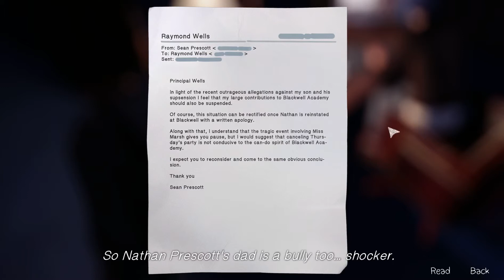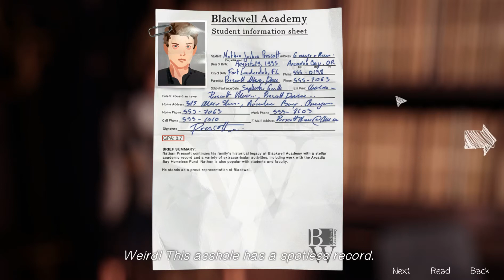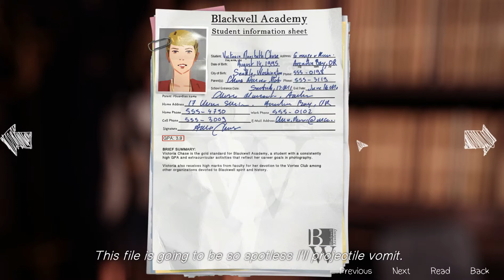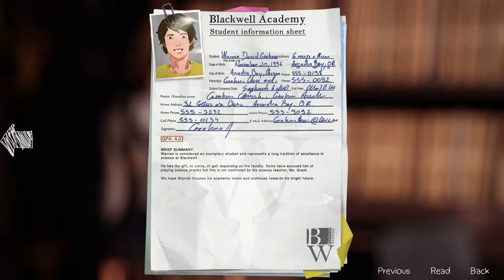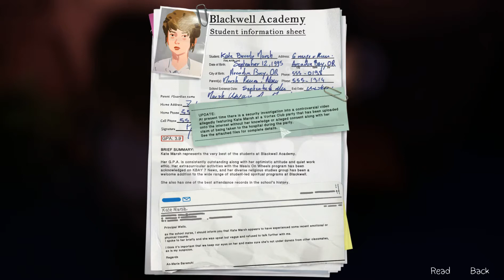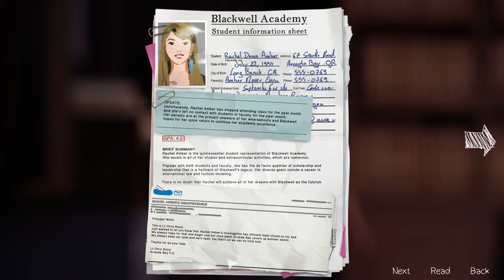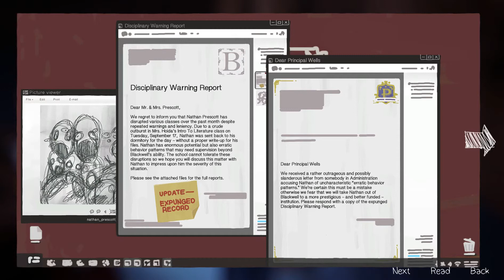Let's Play Life is Strange Episode 3 Part 3